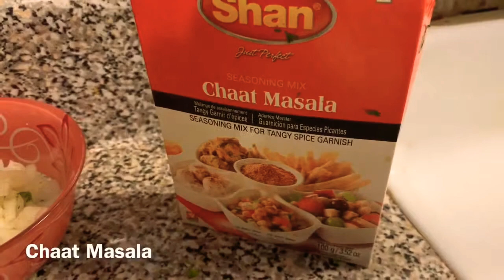Aloo ke kabab| potatoes kebabs| easy iftar Recipe | Ramzan Recipes| quick iftar Recipe